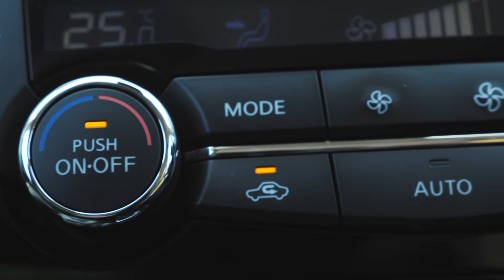Test Drive Nissan X trail hybrid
รายการ Motor Channel (มอเตอร์ ชาแนล) ออกอากาศทุกวันเสาร์ เวลา 13.00 น. ทาง ททบ.5